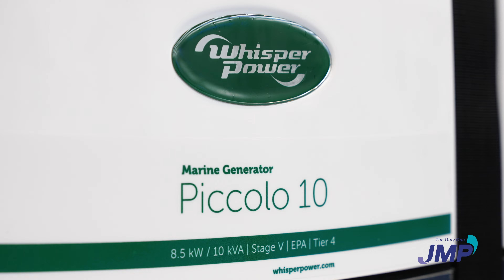The key word in the Marine world is "Electrification" CJ Jeon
At the MetsTrade 2023 Marine Equipment Trade Show in Amsterdam, Netherlands, CJ Jeon of JMP Marine talks about the future of the marine industry and the key word being "Electrification".